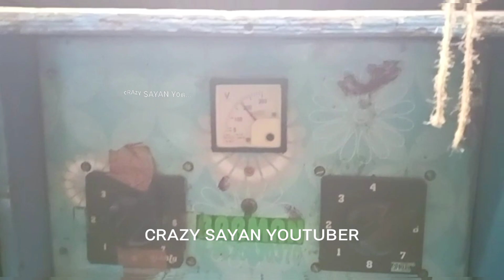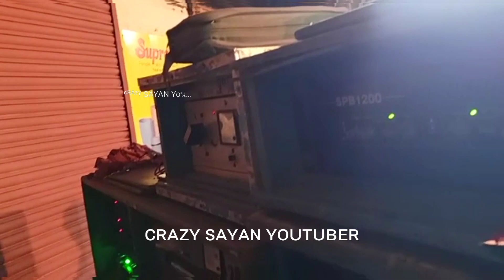Barman Music কালি পূজা উপলক্ষে পাহাড়পুর এ বাজছে । @CRAZYSAYANYOUTUBER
Barman Music কালি পূজা উপলক্ষে পাহাড়পুর এ বাজছে । @CRAZY SAYAN YOUTUBER